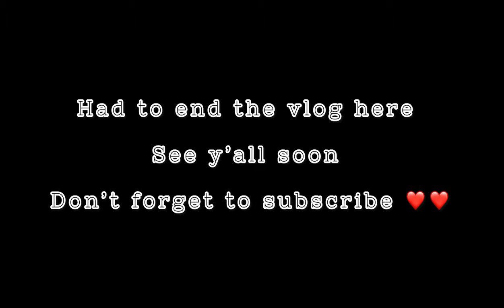Last bits of 2023 in a vlog :new wig from dragon city/ shein haul by Tlotlo & more